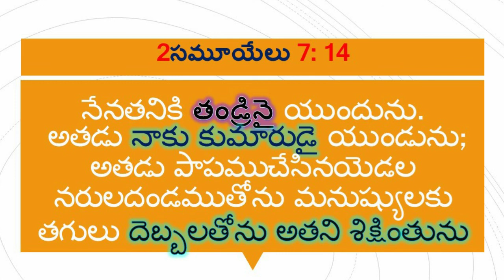నేనతనికి తండ్రినై యుందును || Bible Promise || Daily Bible Verse || lent days song in telugu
Entha Manchi Prema Needi Yesayya Song

today god,today god promise,gods promises,word of God,devuni vagdhnam.